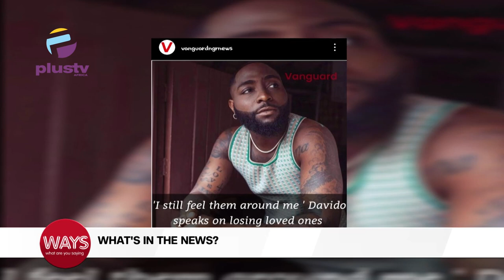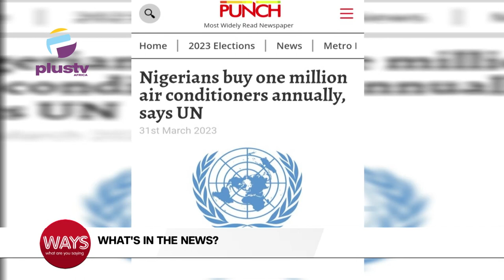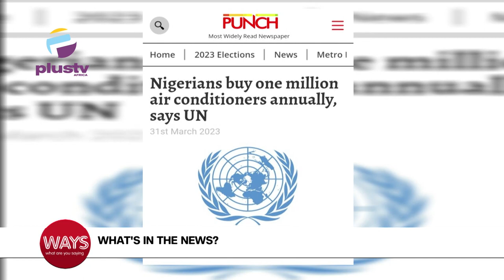Nigerians Buy 1Million Air Conditioners Annually Says UN | Muslims Can Get Intimate After Breaking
00:00 - Transgender Day Of Visibility
06:40 - Muslims Can Get Intimate After Breaking
07:57- "I Still Feel Them Around Me "- Davido On Lost Loved Ones
09:12-  Nigerians Buy One Million Air Conditioners Annually Says UN